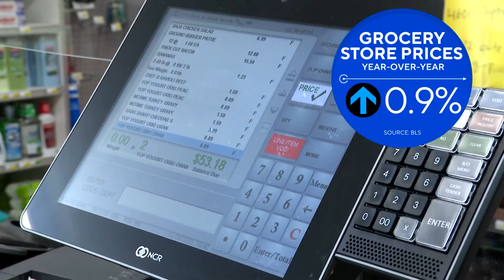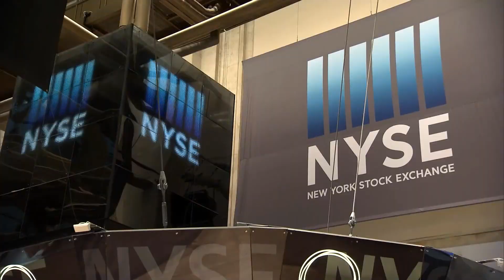New report reveals prices are still high, but inflation is actually easing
A group that watches interest rates predicts there is an 85% chance the Federal Reserve will cut them by a quarter point next week.

Via: CBS